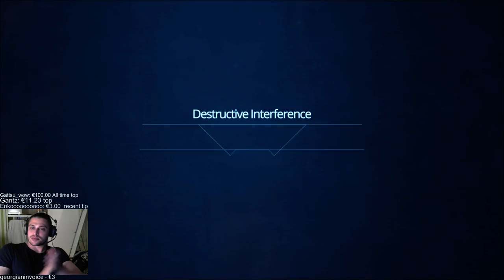Livelock - Walkthrough Longplay - Hardest Difficulty - part 1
Livelock - Playthrough - Hardest Difficulty - part 1
Livelock - Gameplay - Hardest Difficulty - part 1
Livelock - Let's Play - Hardest Difficulty - part 1

Livelock is a co-operative top-down shooter where you play solo or with up to two allies to break the cycle of infinite war between machines. As one of the remaining Capital Intellects, your role is to unlock Eden and revive humanity.

Instagram page for my cats.

Check when I go live.

If you wish to become friends with me on Steam, add 'Werglia'.

Join me when you are bored or in a need of a good company.
I stream almost every day.

Discord and Instagram are coming soon.